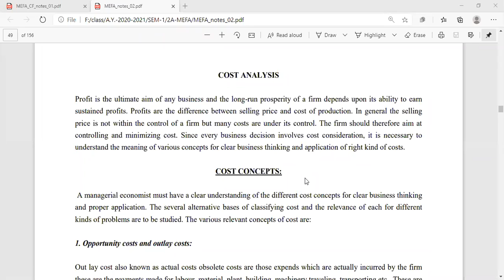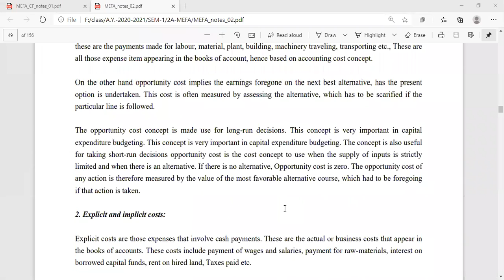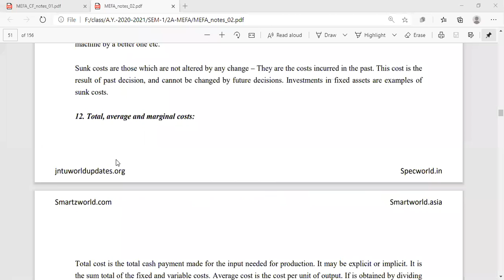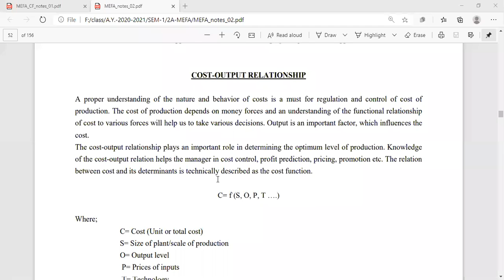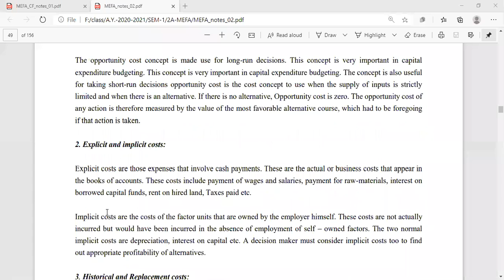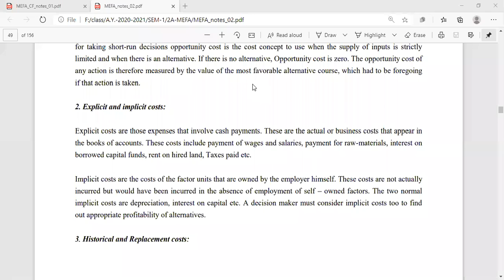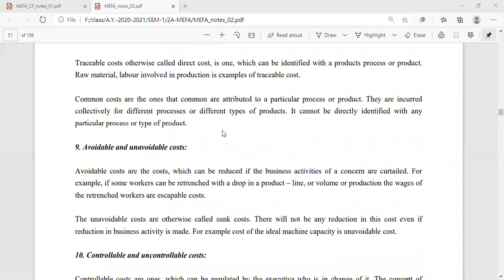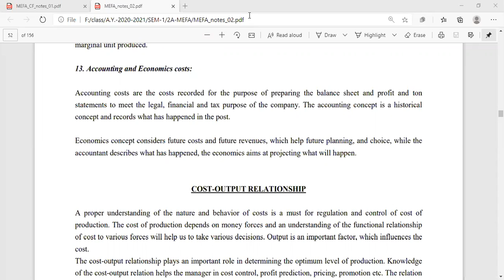MEFA 017 PH